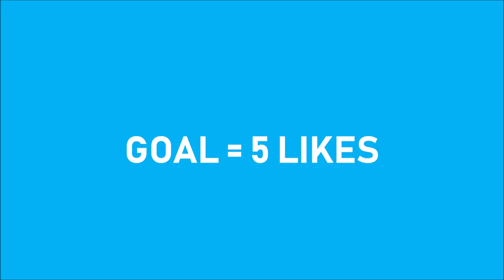Monday Night Fortnite | #12 | SHOTGUN ONLY CHALLENGE!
On this 12th episode of Monday Night Fortnite, we use shotguns only. It fails because tacs are trash and do 20 damage plus epic games hates shotguns for absolutely no reason at all.